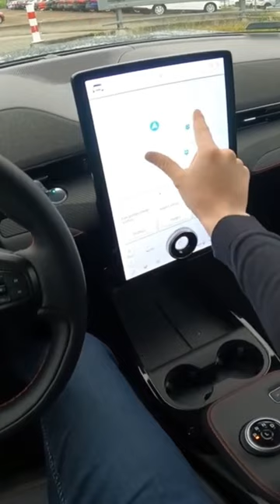Ford Mustang Mach-E [351 HP AWD] | Test Drive #140 | POV Driver. TV ASMR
👨🏼‍💼🚗 Vehicle from the dealer:
Aleja Powstańców Śląskich 22, 30-570 Kraków
Car 🚗: Mustang Mach-E
Powertrain ⚙️: Full Electric
Output 🚀: 351 HP
Engine⛽️: Electric
Traction ➡️: AWD
Transmission 🕹: Automatic
0-100 km/h 🚦: 5,1 s
Top Speed 🏁: 183km/h
Weight ⚖️: 2257 (KG)
Model 🚘: 2022